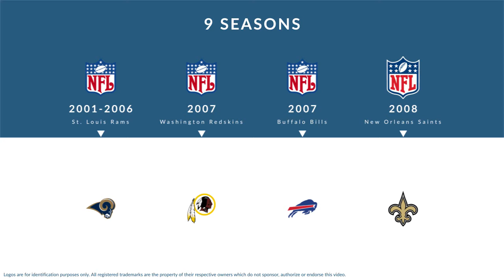Jerametrius Butler: Football Cornerback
Jerametrius Butler is a former professional football cornerback who played for 9 seasons from 2001 to 2008.

In college, Butler played for the Kansas State Wildcats in Manhattan Kansas.

Professionally, Butler played for the St. Louis Rams, the Washington Redskins, the Buffalo Bills, and the New Orleans Saints.